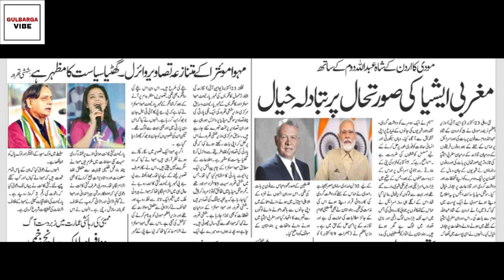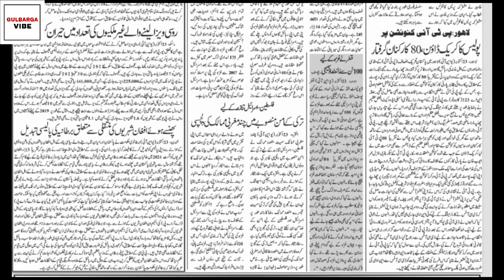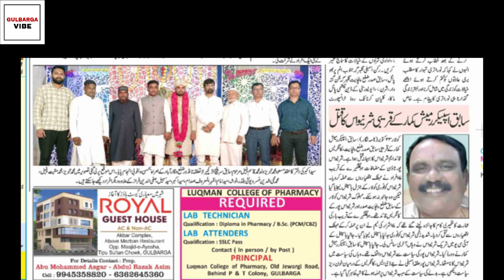DAILY INQALAB-e-DECCAN | 24 OCT 2023 | TUESDAY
INQALAB e Deccan news paper
You can read headlines on this video but if you want to read it details then pause the video and read and if you want to read complete details purchase newspaper
This video is just to show headlines